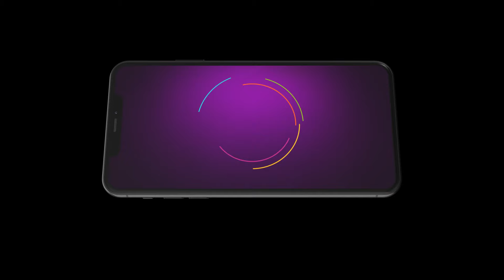Manathe Kottaram ദിയ മോളെ എങ്ങനെ രക്ഷിക്കുമെന്ന് ആലോചിച്ച് വന്ദന.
Varsha misses Shyam. Sangeetha stops Shyam from committing suicide over losing Varsha. Haritha reaches the house as the family discusses Jagan’s wedding.